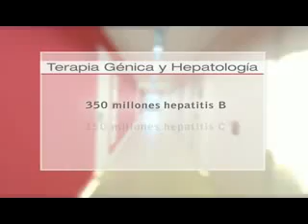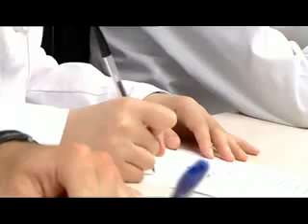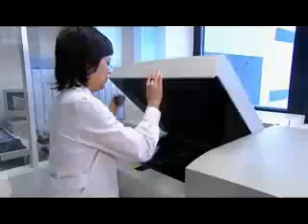Centre for Applied Medical Research, CIMA, University of Navarra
50 years of research

The University of Navarra, through the Foundation for Applied Medical Research, established CIMA, the Center for Applied Medical Research. Inaugurated in 2004, this center is the result of fifty years' experience in the School of Medicine and the University Clinic of Navarra, as well as the Schools of Science and Pharmacy and the Center for Research in Applied Pharmacobiology. It also has a close relationship with the Schools of Engineering and Nursing.

Translational investigation: commitment to healing

CIMA brings pure research closer to its clinical application, and collaborates with the pharmaceutical and biotechnological industry to develop products for diagnosis and treatment. The main purpose of the center is to carry out high-quality scientific work in the service of humankind, combating diseases that cause great suffering and for which no cure has yet been discovered. The interdisciplinary work carried out by physicians, biologists, biochemists, pharmacists, engineers, laboratory technicians and other professionals is organized into four priority research divisions: Gene Therapy and Hepatology, Cardiovascular Sciences, Neurosciences and Oncology.
Immunotherapy of chronic hepatitis C virus infection
Chronic infection caused by hepatitis C virus (HCV) is characterized by the lack of antiviral T cell responses, whereas viral clearance is associated to strong and multiepitopic responses. This suggests that induction of T cell-mediated immune responses might be an efficient immunotherapeutic strategy in chronic HCV infection. Dendritic cells (DC) are professional antigen presenting cells responsible for the activation of T cells, whose functional ability has been suggested to be impaired in chronic hepatitis C. Thus, our group is focussed on the development of vaccination strategies based on DC administration or on administration of immunogens containing viral antigens and DC activating molecules. Our research is interested in different vaccination protocols against HCV using DC in mouse models. At the same time, we are characterizing functional ability of DC from patients with chronic HCV infection who might be potentially included in clinical trials based on the above mentioned protocols.

Development of peptide inhibitors of immunosuppressive molecules
An important feature of chronic infections and cancer is the expression immunosuppressive molecules able to inhibit immune responses which should lead to pathogen clearance or tumor eradication. Thus, our group is interested in the development and application of peptide inhibitors of these immunosuppressive molecules which could be used in the restoration and enhancement of immune responses.

Initial works with peptide inhibitors of TGF-beta have shown the utility of this strategy, suggesting that these peptides can be used in vaccination and in the therapy of malignant and infectious diseases. Peptide inhibitors of TGF-beta are efficient in blocking the activity of regulatory T cells, and their use in different in vivo models of immunotherapy is currently being studied.

Similarly, we are developing peptide inhibitors of interleukin 10, cytokine whose immunosuppressive role has been described in several models and pathological situations. The in vivo activity of several peptides able to block in vitro the activity of IL-10, is now being tested in different models.

 Selected Publications

ARANDA F, LLOPIZ D, DIAZ-VALDES N, RIEZU-BOJ JI, BEZUNARTEA J, RUIZ M, MARTINEZ M, DURANTEZ M, MANSILLA C, PRIETO J, LASARTE JJ, BORRÁS-CUESTA F, SAROBE P
Adjuvant combination and antigen targeting as a strategy to induce polyfunctional and high avidity T-cell responses against poorly immunogenic tumors. Cancer Res. 2011 Mar 14. [Epub ahead of print]ABSTRACT COURTESY OF PUBMED

ECHEVERRIA I, PEREBOEV A, SILVA L, ZABALETA A, RIEZU-BOJ JI, BES M, CUBERO M, BORRAS-CUESTA F, LASARTE JJ, ESTEBAN JI, PRIETO J, SAROBE P
Enhanced T-cell responses against hepatitis C virus by ex vivo targeting of adenoviral particles to dendritic cells. Hepatology (Accepted)

ARRIBILLAGA L, DOTOR J, BASAGOITI M, RIEZU-BOJ JI, BORRÁS-CUESTA F, LASARTE JJ, SAROBE P, CORNET ME, FEIJOÓ E
Therapeutic effect of a peptide inhibitor of TGF-β on pulmonary fibrosis. Cytokine. 2011 Mar;53(3):327-33. Epub 2010 Dec 23.ABSTRACT COURTESY OF PUBMED

DÍAZ-VALDÉS N, BASAGOITI M, DOTOR J, ARANDA F, MONREAL I, RIEZU-BOJ JI, BORRÁS-CUESTA F, SAROBE P, FEIJOÓ E
Induction of monocyte chemoattractant protein-1 and interleukin-10 by TGFbeta1 in melanoma enhances tumor infiltration and immunosuppression. Cancer Res. 2011 Feb 1;71(3):812-21. Epub 2010 Dec 15.ABSTRACT COURTESY OF PUBMED